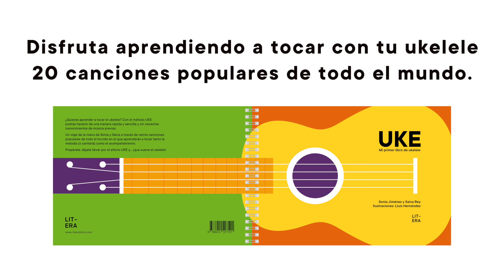Alouette, gentille alouette (versión ukelele)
Dos versiones de «Alouette, gentille alouette» con ukelele. Una primera con un ukelele para la melodía y otro para el acompañamiento. Y una segunda versión cantada y con ukelele de acompañamiento. Intérpretes: Salva Rey y Sonia Jiménez, autores del libro «UKE. Mi primer libro de ukelele».